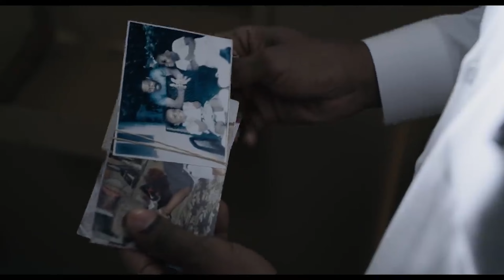Tot 31 januari is Just Mercy te zien op Netflix en deze film moet je zien!! - Prime Time #6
Just Mercy, naar mijn mening 1 van de mooiste films die ik heb gezien. Zowel qua onderwerp en filmwerk. Een advocaat van afkomst kiest er voor om te verhuizen naar een andere state in Amerika en daar mensen uit de gevangenis te bevrijden die onterecht vastzitten. Helaas wordt dit niet al te best ontvangen in de stad en helpt zijn huidskleur ook niet echt mee. Een Netflix film die je moet hebben gezien.

De nieuwste films thuis kijken? Probeer dan hier Amazon Prime 30 gratis uit.
* Dit is een partnerlink, dus je steunt mij er ook mee :)

Tijdcodes ⏱️
00:00 Laatste kans
01:14 Trailer
03:38 Just Mercy
05:34 Waargebeurd
06:35  Waarom deze review
07:10 De recensies
08:09 Uitzieken

Subs 810